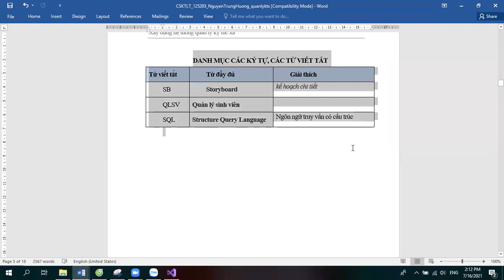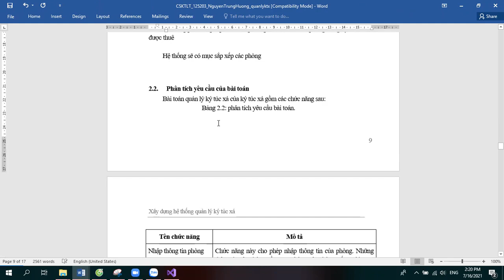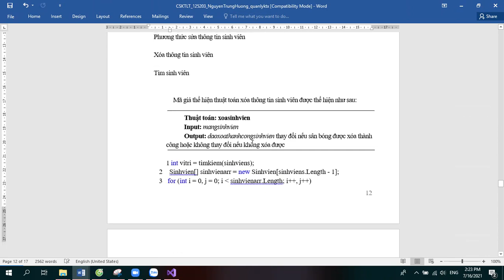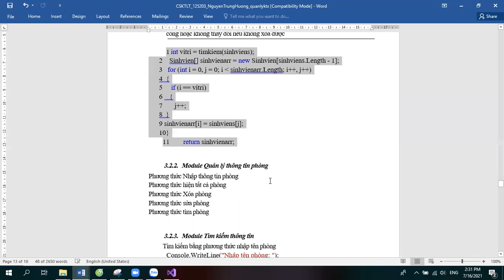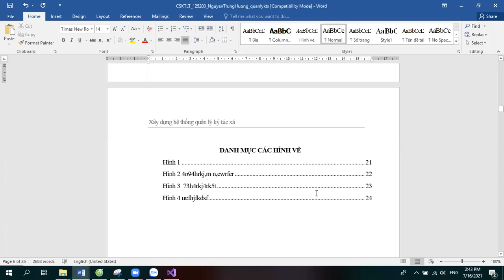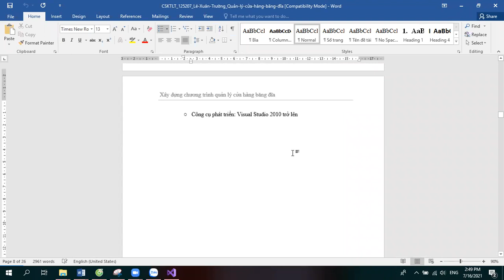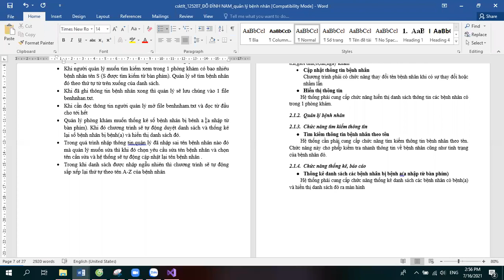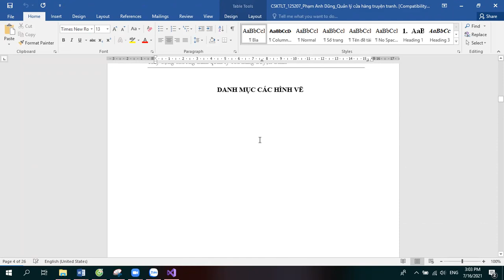Chưa báo cáo bài tập lớn CSKTLT SE18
Cơ sở ký thuật lập trình